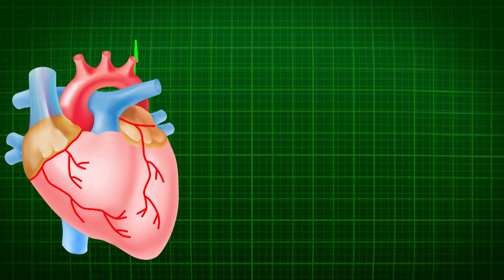🫀Heart beat ❤️|| Free Stock Videos || Copyright Free Video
copyright free video song
copyright free video clips without watermark
copyright free video for facebook page copyright free video clips
copyright free video background